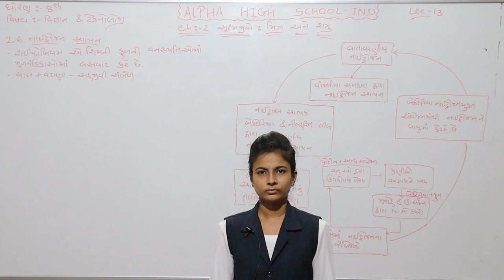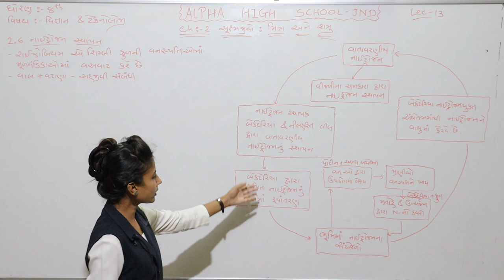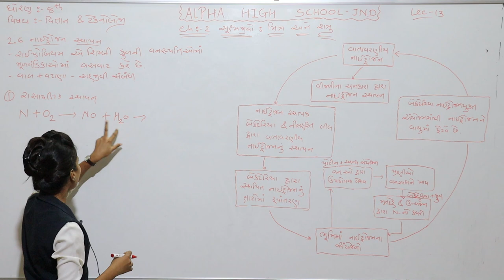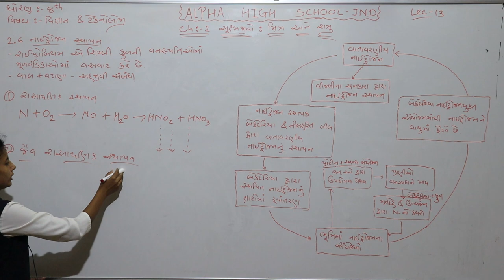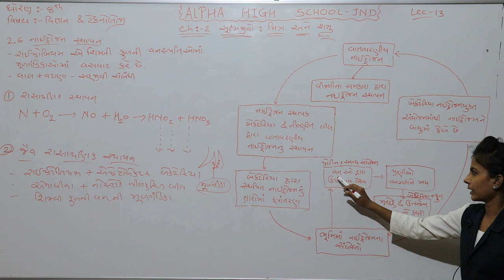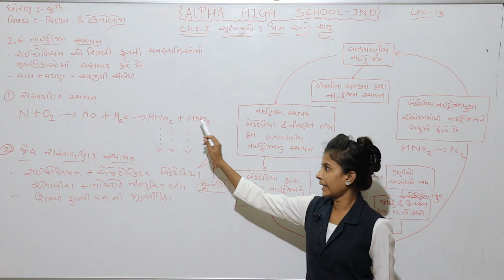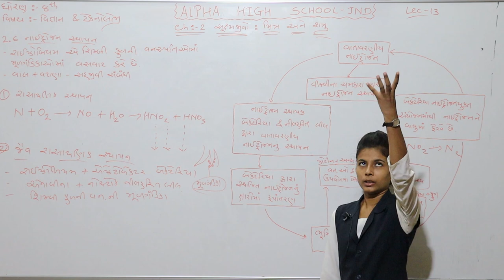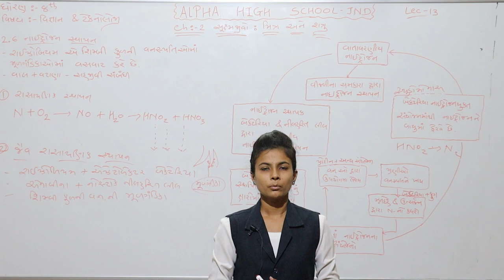ધોરણ ૮ વિજ્ઞાન લેકચર ૧૩